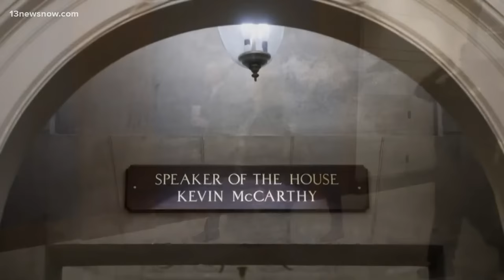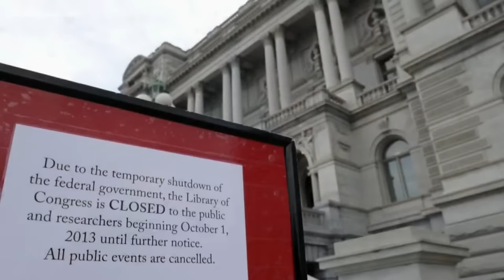Republicans nominate Steve Scalise to be House speaker and will try to unite before a floor vote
Wednesday, republicans nominated Rep. Steve Scalise to be the next House speaker. Now, they must try to unite their deeply divided majority to elect the conservative in a floor vote after ousting Rep. Kevin McCarthy.